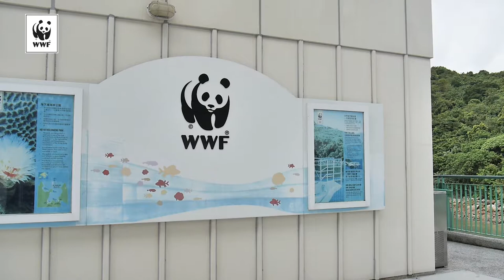Hoi Ha Wan Marine Park